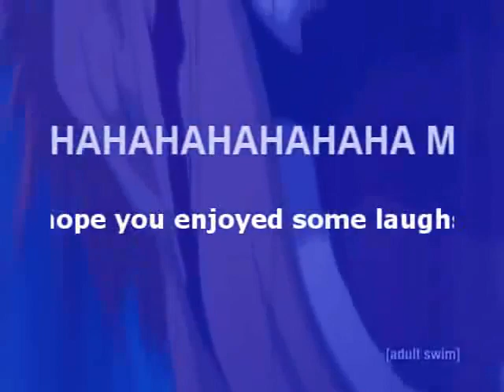bleach hollow ichigo laughs for 10 mins english dubbed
bleach hollow ichigo laughs for 10 mins English dubbed. like or dislike i think the uploader would choose the accurate one which is like:)